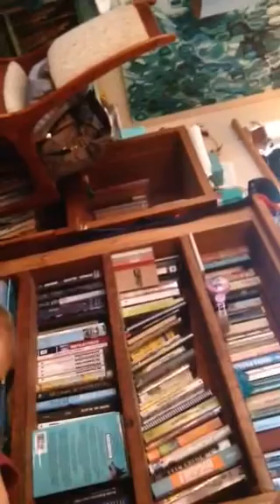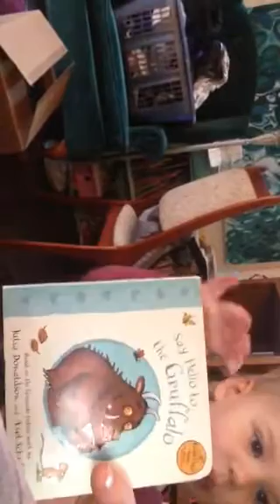Elyza Christmas 2019